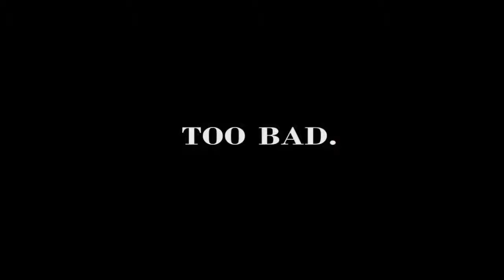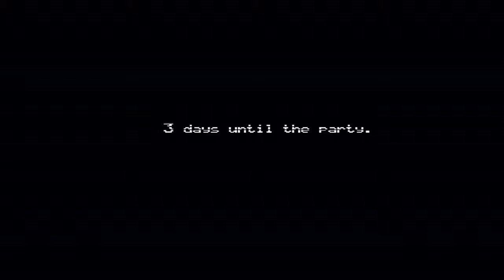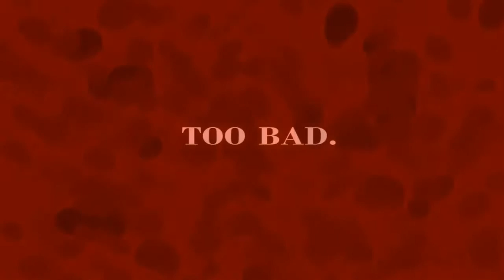FNAF 4 Stream 2 Part 1